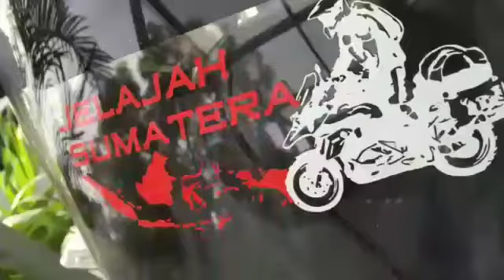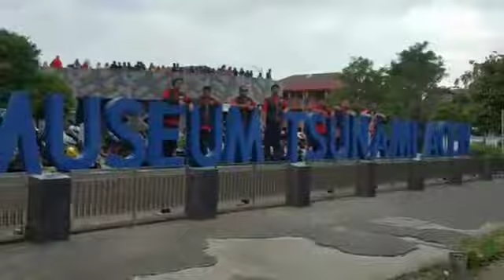Jahe wangi riders Eiger adventure Jelajah sumatra eps ll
Sandy Andarusman pasband